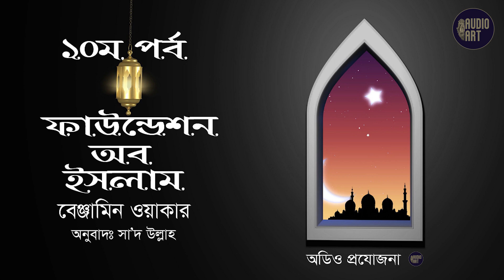ফাউন্ডেশন অফ ইসলাম ।। বেঞ্জামিন ওয়াকার ।। অনুবাদ - সা'দ উল্লাহ্ ।। পর্ব ১০